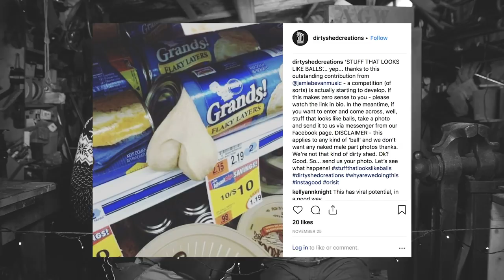Christmas 2018 Review: Extended and Drunken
What!? No way! Santa comes early with a very special episode for all our lovely subs. Uncle Al and CameraBoy celebrate the end of 2018 with a festive tipple, some gaudy jumpers and sack fulls of irreverent chat. Thank you all for your support.

After the previous debacle that was doing a Q&A whilst drinking we've foolishly decided to give it another go. Plus, because 25th December is immoveable, we've left this episode more 'un-cut' than usual - primarily because we're lazy, but also cos we're trying something out! Featuring: 'Stuff That Looks Like Balls!', 'Rapper's Jewellery', the introduction of our new Popwood influenced feature, and the return of Tammy. So curl up by a cosy fire, pour yourself a warming nip of whatever takes your fancy and drink deep from Uncle Al's fountain of knowledge. See you in 2019!